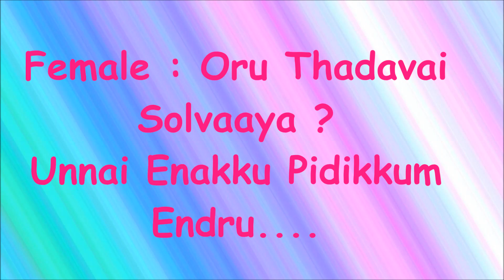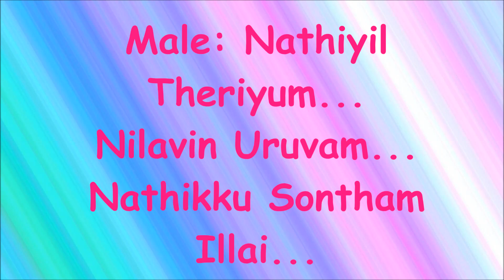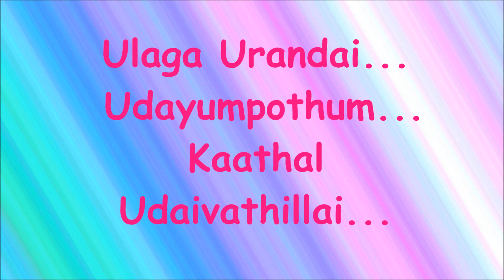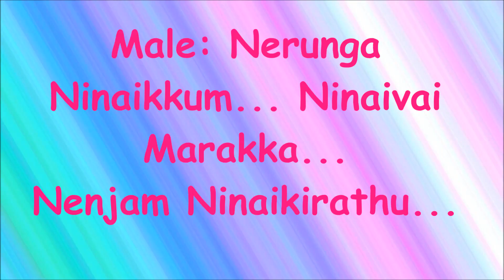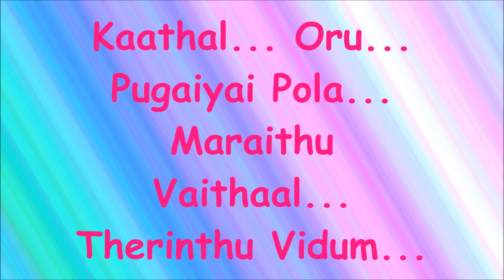Vaseegara - Oru Thadavai Lyrics